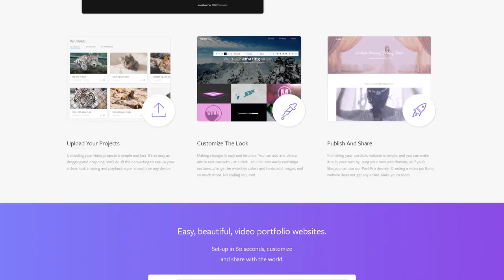Website Promo Mockup Premiere Pro Templates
Website Promo Mockup is a neat and dynamically animated Premiere Pro template that you can use to display your website's new design, features, and functionality. It uses a stunning combination of effects to reveal and enhance your media. It contains 4 media placeholders, 10 editable text layers, and 1 logo placeholder. Impress your audience with this skilfully designed and simplistically animated PP template. A detailed video tutorial is included.
[UI/UX Transition Pack] - from this slideshow.